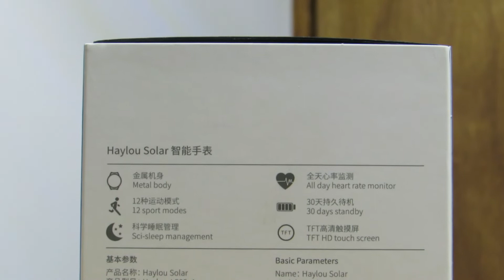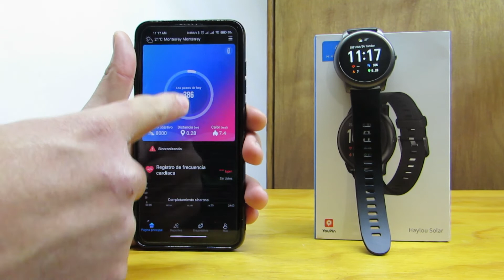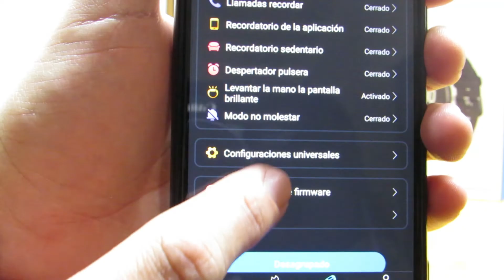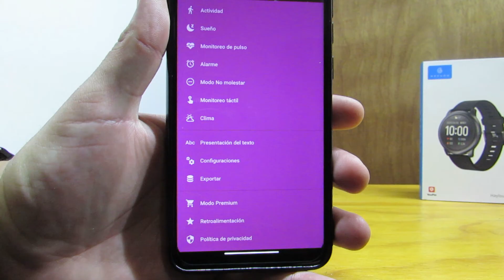HAYLOUS SOLAR LS05: UNBOXING Y REVIEW (2021)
Hola!

Hoy les muestro el smart watch que estoy usando recientemente, sus puntos buenos y sus desventajas, espero les guste!

Like al video si viste la caja al revés :( lo siento :(

Soy un fanático de la tecnología!

Espero poder compartir con ustedes lo poco que se pero que a veces no podía encontrar.

 Tecnología

0:00   SALUDO Y PRESENTACIÓN
0:33  UNBOXING
1:02 MATERIALES Y COMPONENTES
2:20 INFORMACIÓN TÉCNICA
2:59 EXPLICACIÓN DE MENUS
5:08 LO MALO
7:14 LO BUENO
8:50 DESPEDIDA